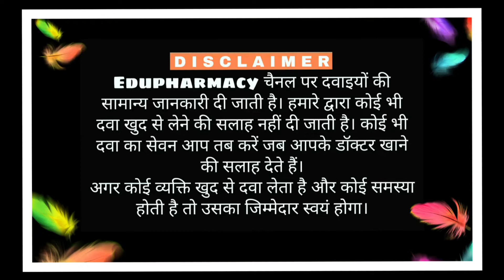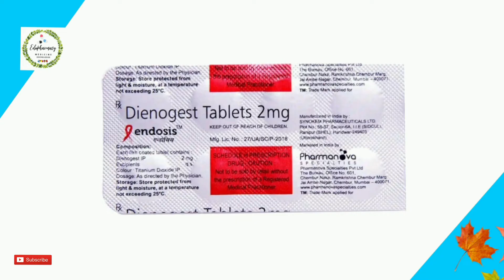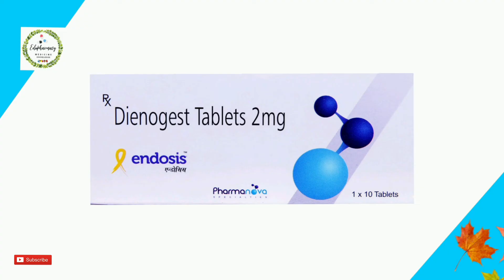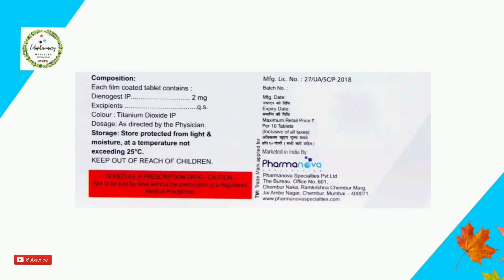Dienogest Tablet 2mg - Endosis Tablet use,Dose,Side effects / Endometriosis / Endosis / Edupharmacy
Endosis Tablet use,Side effects,dosage in Hindi | Edupharmacy